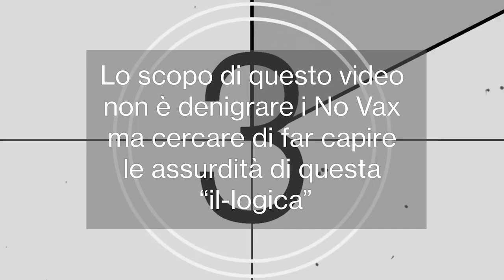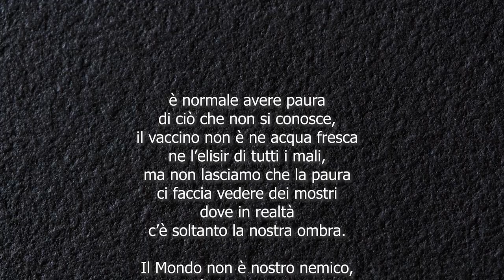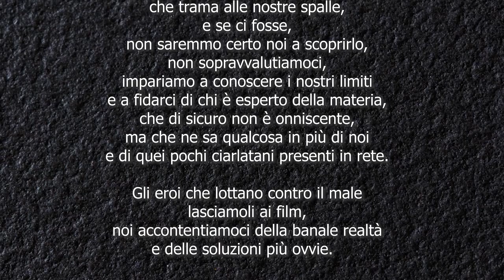Controsensi No Vax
Lo scopo di questo video non è denigrare i No-Vax ma cercare di far capire le assurdità di questa “il-logica”.